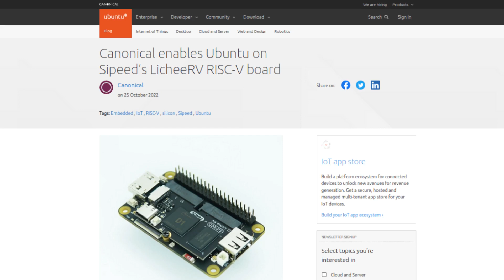Canonical Enables Ubuntu On Sipeed’s LicheeRV RISC-V Board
Canonical announced today that its popular Ubuntu Linux operating system is now officially supported on Sipeed’s LicheeRV D1 RISC-V single-board computer (SBC).